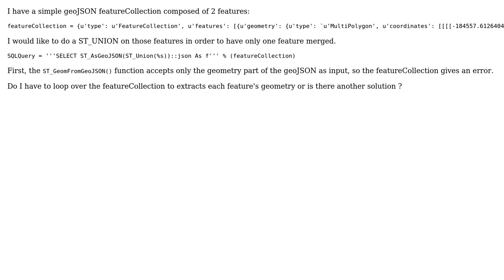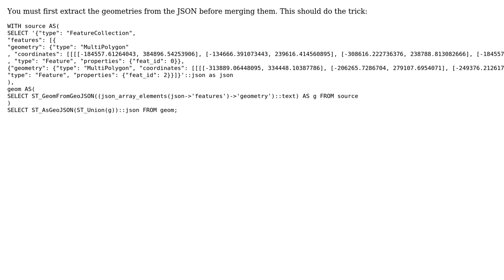GIS: PostGIS - How to do ST_UNION on each feature of a geojson FeatureCollection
With thanks & praise to God, and with thanks to the many people who have made this project possible! | Content (except music & images) licensed under CC BY-SA | Music | Images & others | With thanks to user Jakub Kania user Below the Radar and the Stack Exchange Network Trademarks are property of their respective owners. You are responsible for your own actions.